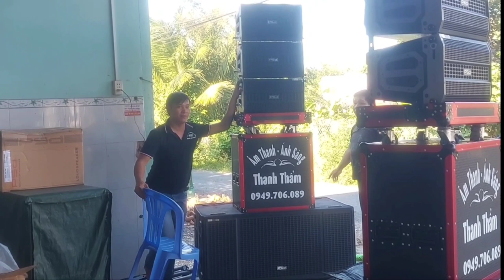Tiệc sinh nhật || Thẩm già Vlog